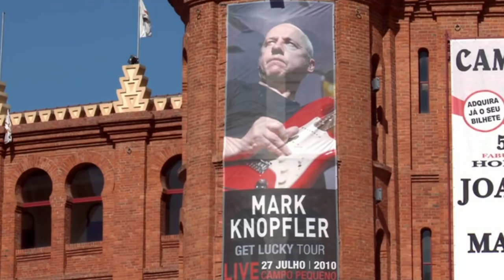Mark Knopfler - A Life In Songs (Official Documentary | Part I)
"Mark Knopfler - A Life in Songs".
Enjoy the first part of this in-depth documentary from 2011!